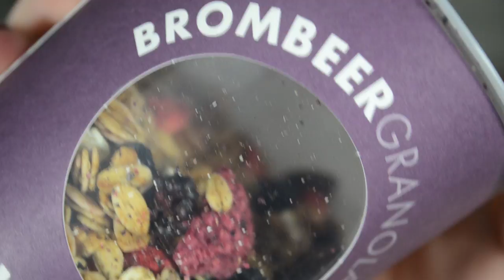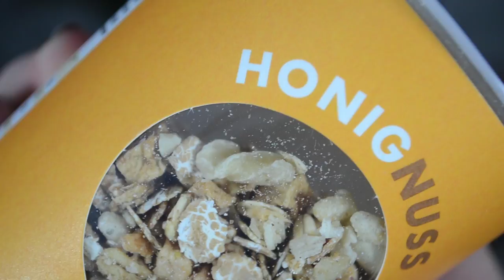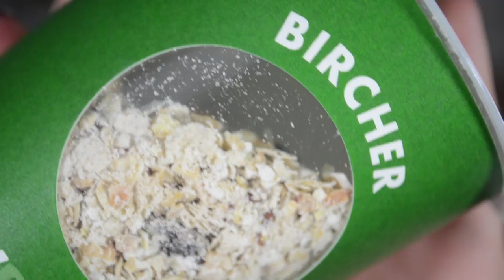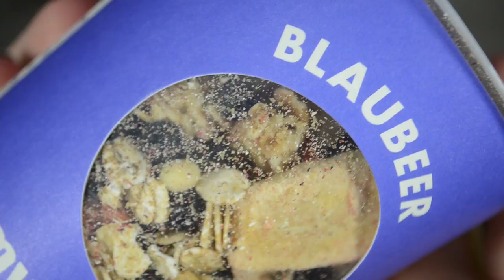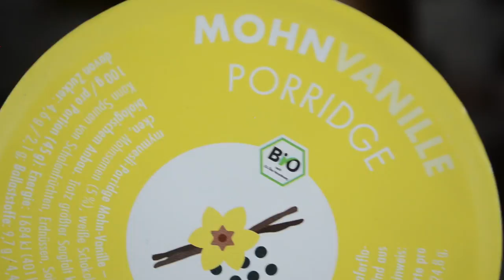CALENDRIERS DE L'AVENT MYMUESLI 2018 - Unboxing | La Vie En Rousse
Dans cette vidéo, j'ouvre avec vous 2 calendriers de l'Avent de la marque MyMuesli !

● CODES PROMO ! ●

☆ MY LITTLE BOX →  3€ de réduction sur votre première commande avec le code "FRIEND645190"
☆ BEAUTÉ PRIVÉE → Profitez de 5€ de réduction sur votre première commande en passant par ce lien

DANS LA VIDÉO :

Vous profitez de 10€ de réduction sur votre calendrier en passant par mon lien, jusqu'au 22 novembre :)

Vidéo en collaboration commerciale non rémunérée avec MyMuesli (Produits offerts)

Musique utilisée : /